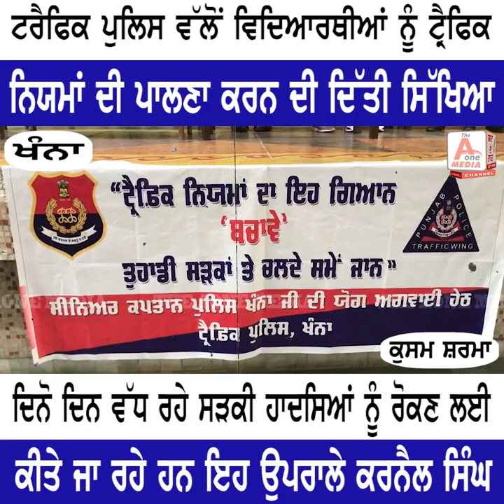KHANNA ਟਰੈਫਿਕ ਪੁਲਿਸ ਵੱਲੋਂ ਵਿਦਿਆਰਥੀਆਂ ਨੂੰ ਟ੍ਰੈਫਿਕ ਨਿਯਮਾਂ ਦੀ ਪਾਲਣਾ ਕਰਨ ਦੀ ਦਿੱਤੀ ਸਿੱਖਿਆ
KHANNA ਟਰੈਫਿਕ ਪੁਲਿਸ ਵੱਲੋਂ ਵਿਦਿਆਰਥੀਆਂ ਨੂੰ ਟ੍ਰੈਫਿਕ ਨਿਯਮਾਂ ਦੀ ਪਾਲਣਾ ਕਰਨ ਦੀ ਦਿੱਤੀ ਸਿੱਖਿਆ | The Aone Media

ਦਿਨੋ ਦਿਨ ਵੱਧ ਰਹੇ ਸੜਕੀ ਹਾਦਸਿਆਂ ਨੂੰ ਰੋਕਣ ਲਈ ਕੀਤੇ ਜਾ ਰਹੇ ਹਨ ਇਹ ਉਪਰਾਲੇ ਕਰਨੈਲ ਸਿੰਘ | The Aone Media